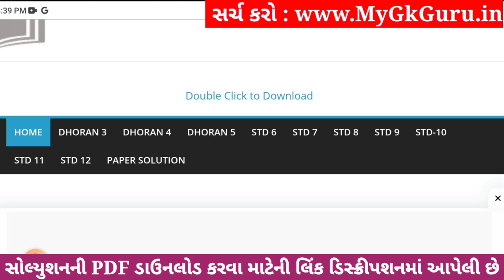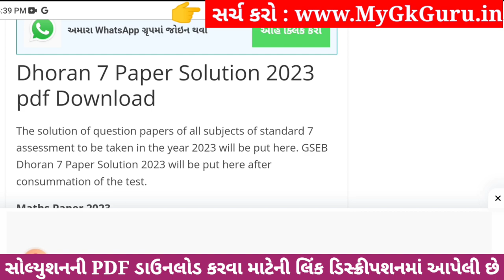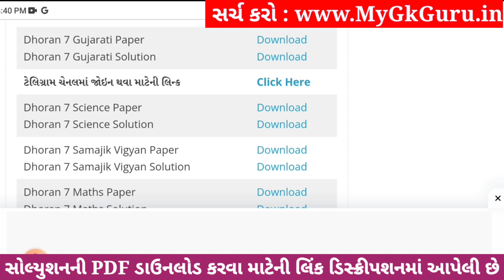💥 Std 7 Gujarati Paper Solution 2023 80 Marks, Dhoran 7 Gujarati Paper Solution 2023 Std 7 Gujarati